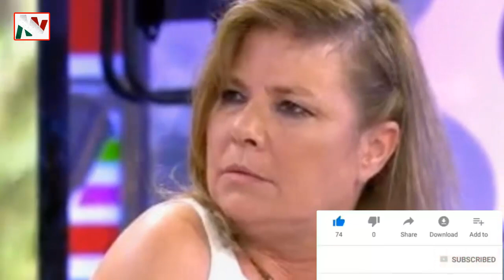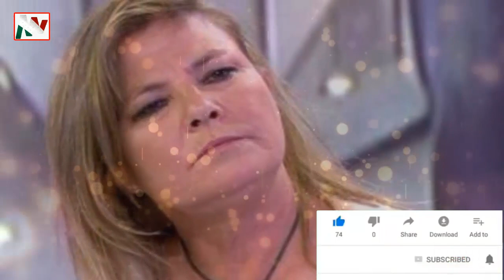ULTIMA HORA FAL+LECE FAMOSA ACTRIZ Y CANTANTE HOY LU-TO EN EL ESPECTACULO !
ESTOS SON OTRAS NOTAS RELACIONADOS CON ESTE TEMA